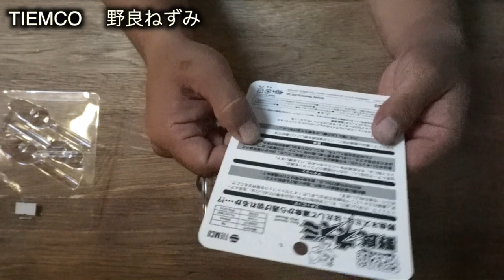噂のティムコ・野良ネズミを買って来たよ！【バス釣りルアー購入】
ＳＵＢ！使いやすくとても釣れると噂のティムコ・野良ネズミを買って来たよ！バス釣りルアー購入インプレです。豊英ダムや亀山ダムのオーバーハングにスキッピングさせてみたく野良ネズミを導入です。フックサイズなどはこれから模索していきまーす！